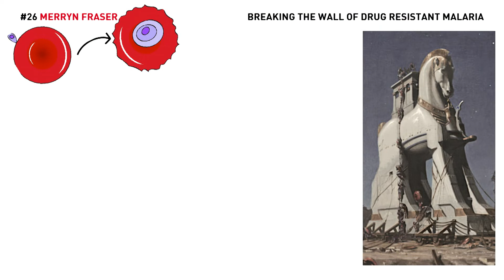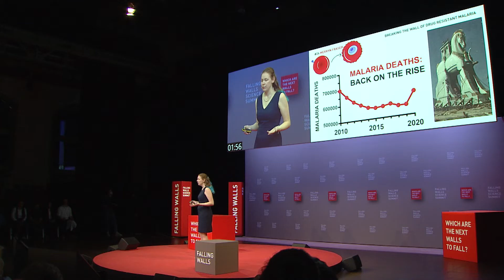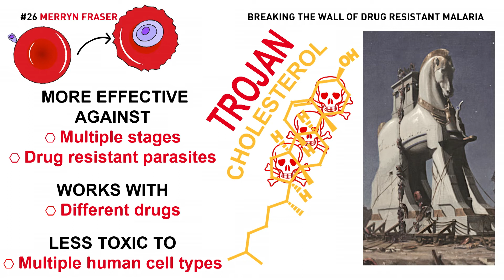Merryn Fraser: Breaking the Wall of Drug Resistant Malaria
Malaria deaths are rising, in part because the parasites which cause the disease are evolving resistance to our frontline drug treatments. Merryn Fraser argues that we need new ways to target these parasites and suggests taking advantage of essential biological pathways to deliver drugs directly to parasites, improving existing antimalarial drugs and helping to overcome drug resistance.

Save the Date:
FALLING WALLS
SCIENCE SUMMIT
7 – 9 NOV 2023